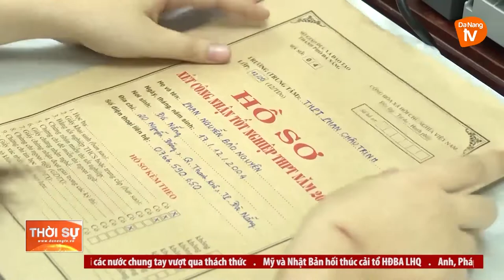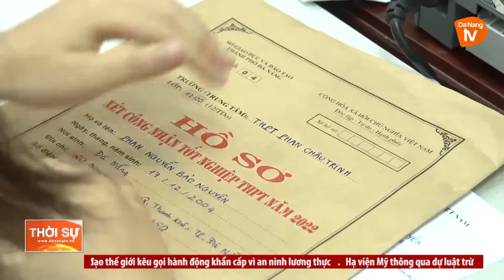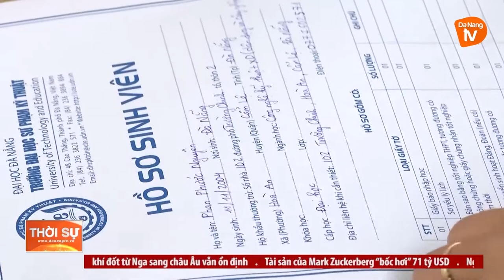CÁC TRƯỜNG ĐẠI HỌC ĐÓN SINH VIÊN NHẬP HỌC